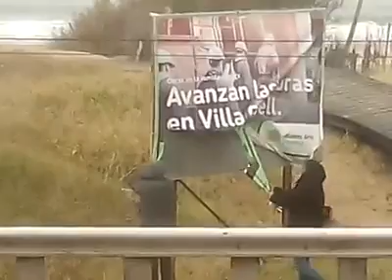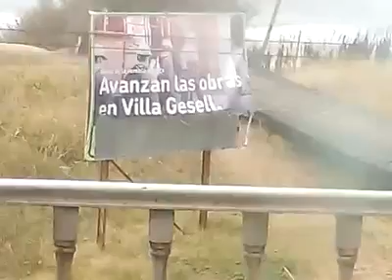Vandalismo en carteles del gobierno provincial